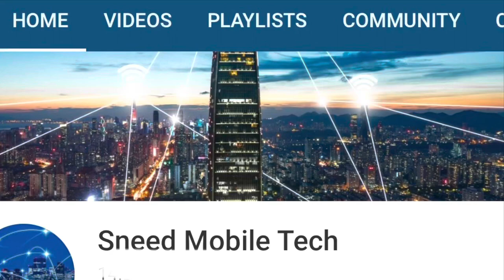Big changes at Dish Wireless & Boost Mobile! Network access, plans, devices, branding…